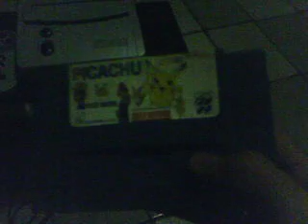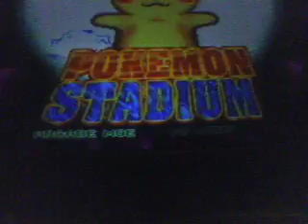Pokémon for Super Nintendo 1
First of all I'd like to apologize for the bad (read TERRIBLE) quality of the video. I am not used to make videos and so I don't have experience nor the proper equipment for it. I'm sorry.

So yeah... I was playing with my Super NES on the other night and found in my games box two games I've forgot I had. Pokémon games, Naturally they are not official, not even licensed by Nintendo. I felt like showing them to my friends so I thought that a video would be the best way to do it.

P.S: Sorry for my English. ]X

EDIT 2014: Dang, this is old! And badly filmed. Should I remake this crappy thing?